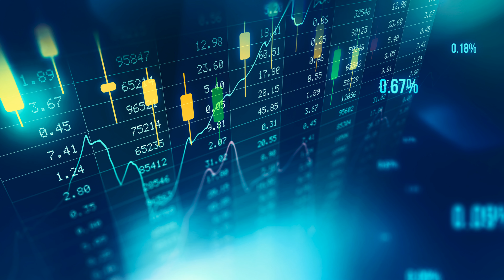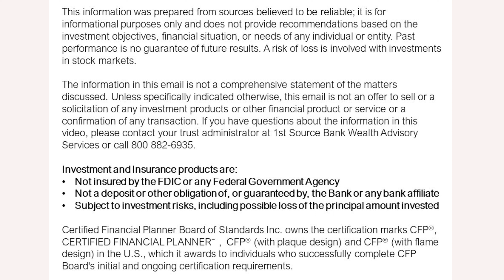The Market Share Investment Outlook 2022: Part 3 of 3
Watch Paul Gifford discuss evolving investment themes, including China and Environmental, Social, and Governance factors, in the final of a three-part series covering our Outlook for 2022.